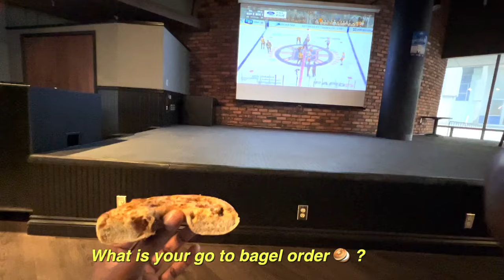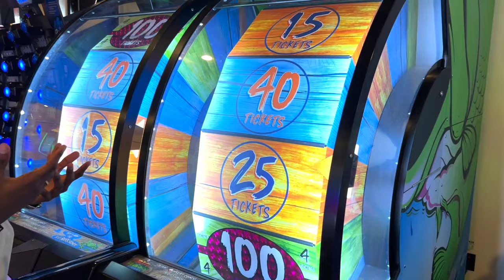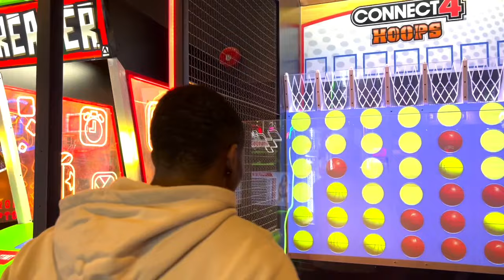The Ultimate Western University Experience | Work, Fun and Everything In Between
In today's video, I will be going over The Ultimate Western University Experience | Work, Fun and Everything In Between

Within the videos, I cover various topics about growth, productivity, High-Performance, success, and more!

Thank you for all the support thus far lets keep growing!